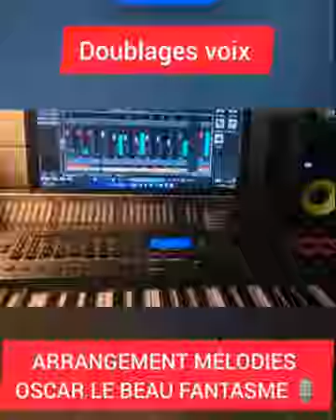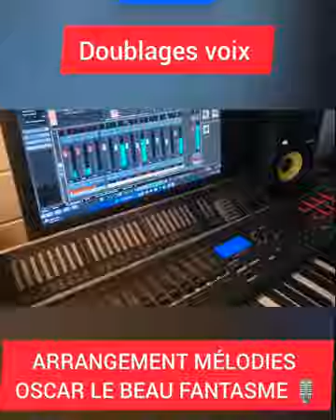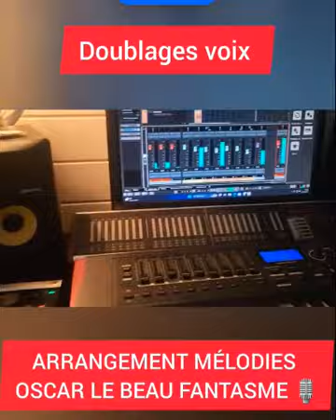Juste Moi en Mode Arrangement Folk Swede Swede Kitambo 🎬🎙🎼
MUSIC AFRO HIT HD UN SITE WEB PROMO MUSIQUE AFRO 100% Promotion Culture AFRICAINE ( Clips - Music - Interview - Concert Live - reportage révélation des nouveaux tallant etc...)music afro hit hd ( CLIPS MUSIC AFRICAINE) RETROUVEZ NOUS SUR NOS RÉSEAUX SOCIEUAX LIEN DE NOTRE SITE WEB ...